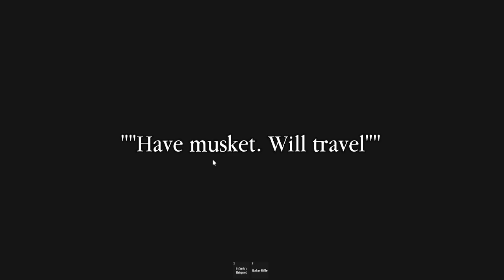Playing Empire Clash as a COMMUNIST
This is me playing the Commune taking over lands putting "Equality" to all the lands.